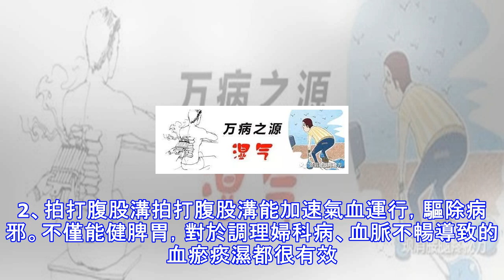春節食療逼出體內濕氣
濕氣指的就是外部潮濕氣體入侵了人體，再加上體內無法排出來的水分積聚在體內而造成的。當體內的濕氣過大的時候是會給人體帶來很多不適的，會嚴重影響到人的身體健康。出現濕氣的因素任何疾病的出現都是有一定的原因，而體內出現濕氣的原因主要與以下因素有關：1、吃油膩食物養生主要提倡飲食的方法，飲食主要分多鐘，但較為提倡的飲食是清淡方面的。如果日常生活中的飲食常出現暴飲暴食及食用過多油膩的食物，胃部會消化不了，從而堆積成濕。如果自身的消化較差，吃一點兒油膩的食物也會出現濕氣。2、環境及季節因素俗話說的好，自身會因身邊環境的改變而改變，這句話說的一點沒錯。環境及季節性的因素也會使體內濕氣加重，比如在夏季，很多人...